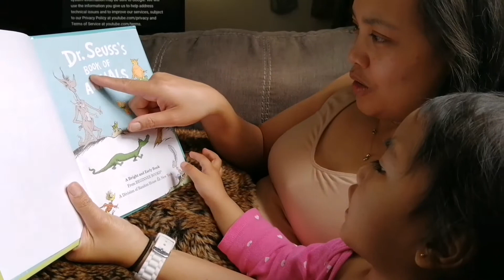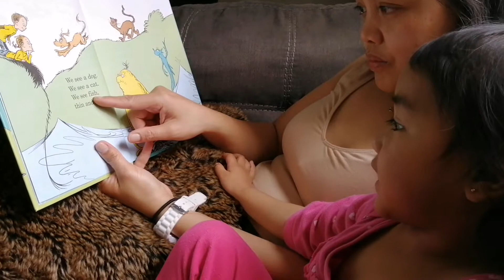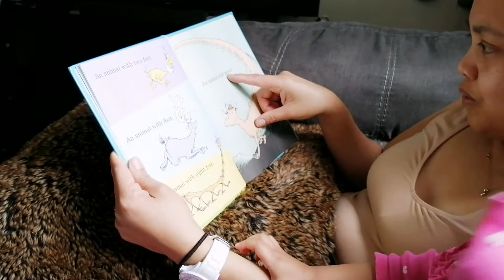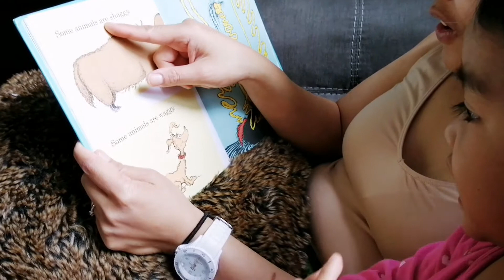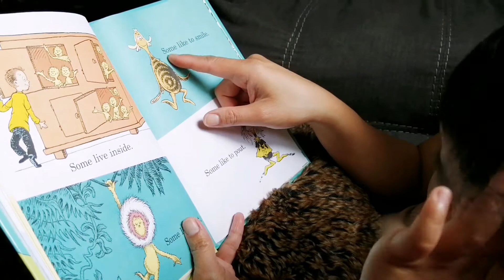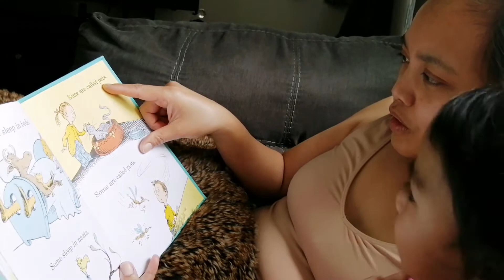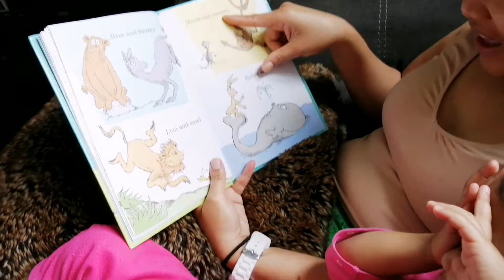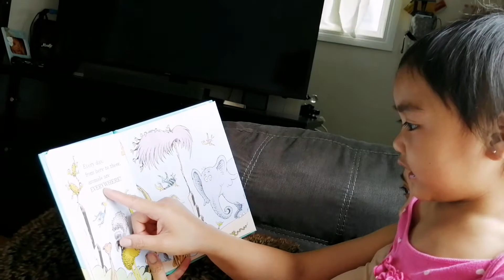Our baby girl spreading joy and happiness on a gloomy day!